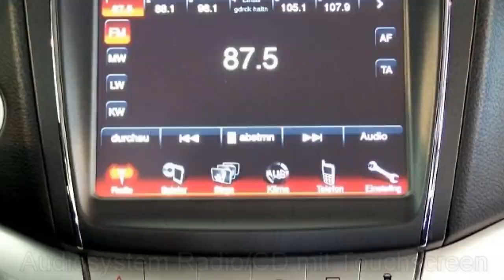Fiat Berlin Freemont Urban FCA Motor Village Berlin jetzt Stell